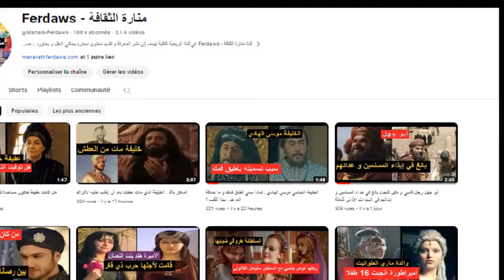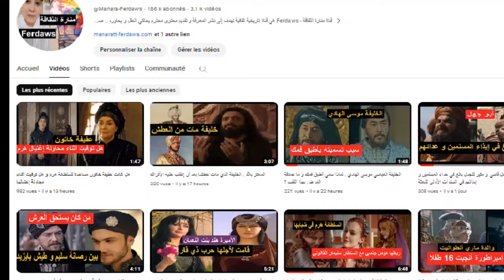أين دفن الوزير الأعظم إبراهيم باشا بعد أن تم إعدامه ؟ و أين يوجد قبره الآن ؟